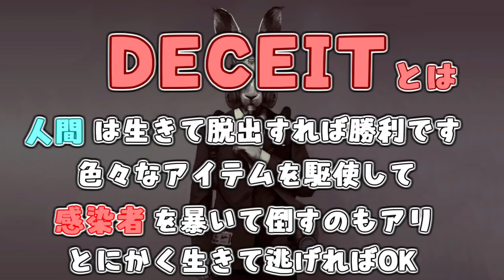#5【Deceit】気づいたら試合が終わっていた【ホラー人狼】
どうも「れぷちん」です！
今回もホラー人狼の「Deceit」やっていきます！
またもや感染者になったれぷちん
れぷちんの感染者率の高さがスゴイ

▶参加した人たち

▶コラボ、企業様のお話はこちらまで！

NCS -Cartoon - On & On (feat. Daniel Levi)